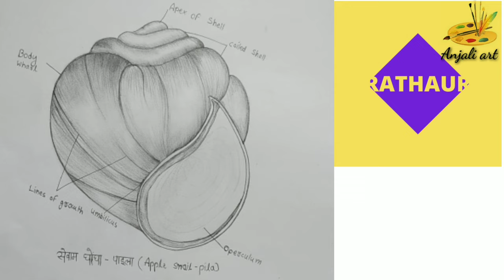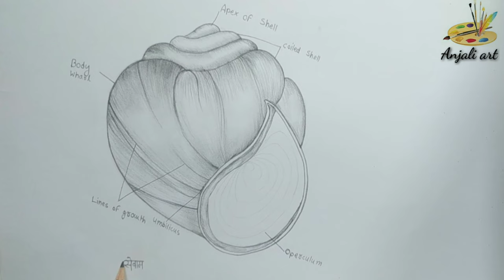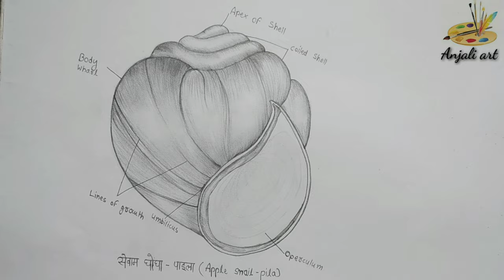how to draw easy(apple snail - pila)step by step tutorial/ easy shading snail biology/snail drawing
Hello friends,
In this video i have share
how to draw easy(apple snail - pila)step by step tutorial/shading snail/how to draw snail anatomy ll beginner drawing lesson ll how to draw apple snail ll how to draw snail ll easy pencil drawing ll educational drawing ll biology drawing ll how to draw easy structure of snail